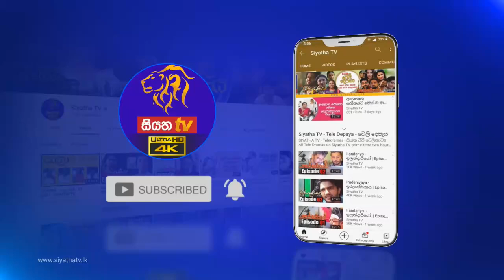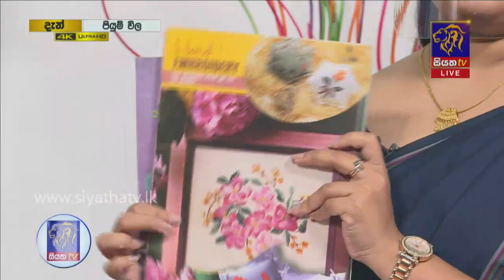අත්කම් ආශ්‍රයෙන් අලංකාර මල් මෝස්තරයක් | Piyum Vila | 05 - 10 - 2021 | SiyathaTV